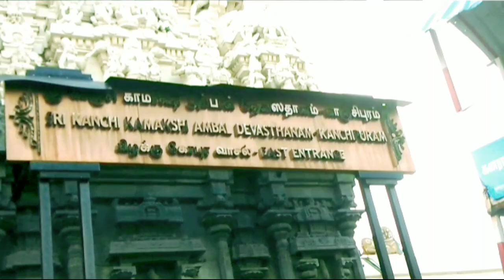ஆடிவெள்ளி | kanchipuram sarees |காஞ்சி காமாட்சி அம்மன் |special day vlog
PPN
no 20/2,velathamman koilstreet,kancheepuram

breakfast ideas\ ravakesari\pongal\sambar\special day breakfast combo\breakfast ideas\ஆடி முதல் வெள்ளி Vlog | Aadi Velli Vlog in Tamil \Enga Veetu Aadi Velli Poojai \ AadiVelli \Aadi Vellikizhamai vlog \ mangalagiri pure cotton by cotton jari lines pure cotton sarees Self pallu Contrast print blouse saree Interested people please join for
cotton sarees wholesale, cotton sarees online shopping, cotton sarees, cotton sarees collection with price, cotton sarees collection, cotton  Handloom Sarees kanchipuram sarees\kanchipuram kamatchi amman kovil\beautiful Kanchipuram Kamakshi Temple காஞ்சி காமாட்சி அம்மன் Kanchipuram |Temple \ Kanchi Kamatchi Amman Temple